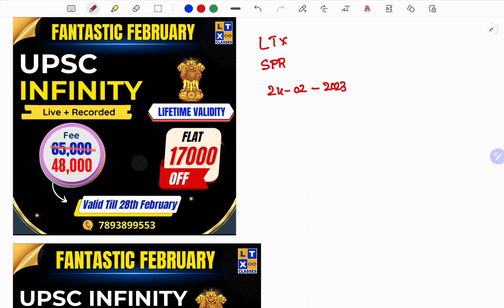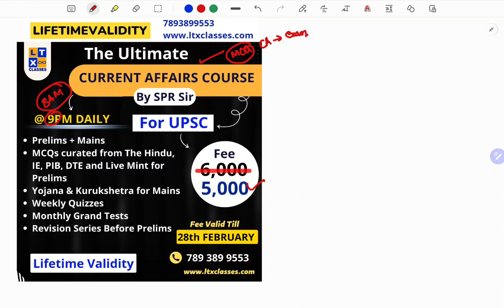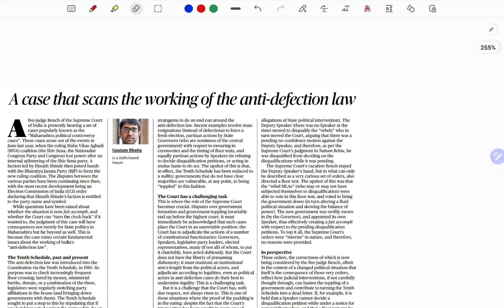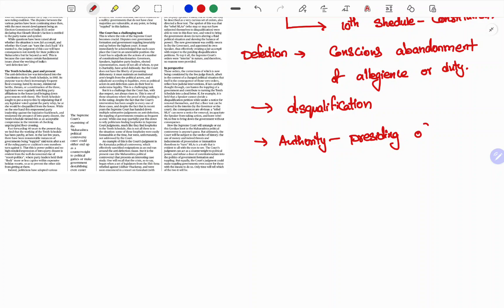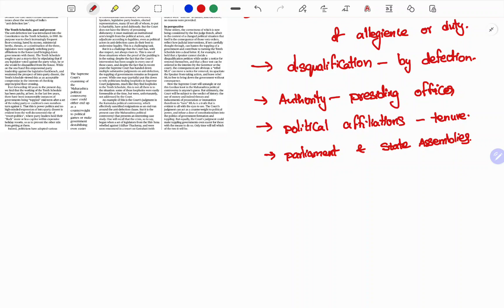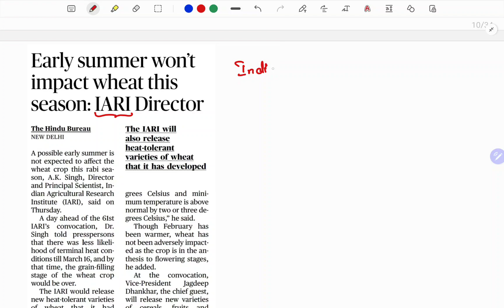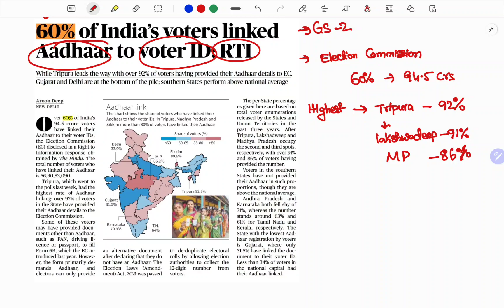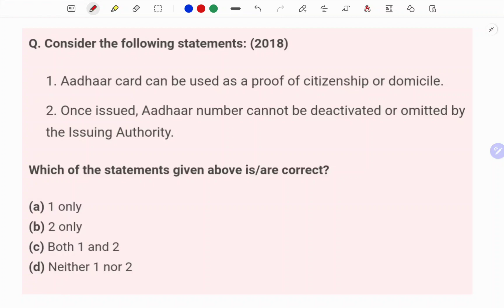The Hindu News Analysis in Telugu by SPR Sir | 24th February 2023 | UPSC | IAS | APPSC | TSPSC